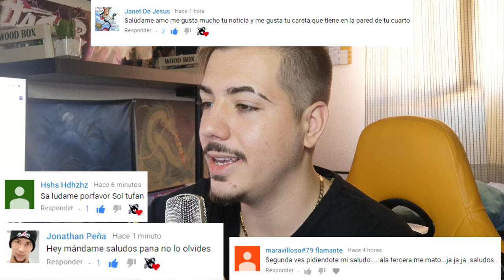¡WISIN SE CAE DEL ESCENARIO Y ACABA EN EL HOSPITAL! ¡VIDEO DONDE SE CAE WISIN!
Video informativo donde hablamos sobre lo sucedido con el artista Wisin,este se callo del escenario donde estaba actuando y termino siendo hospitalizado.